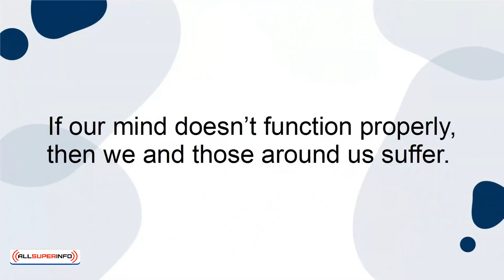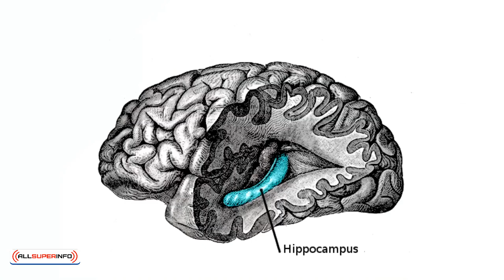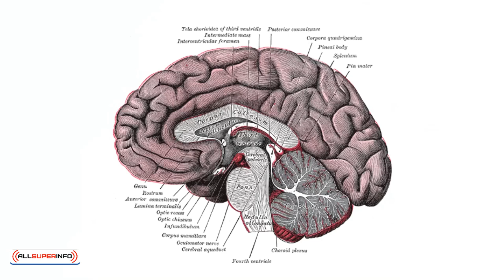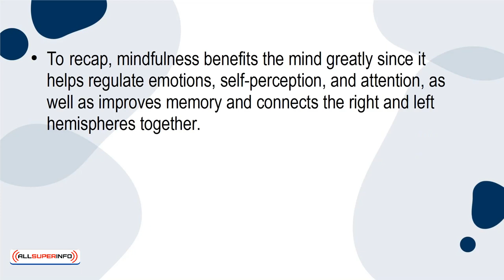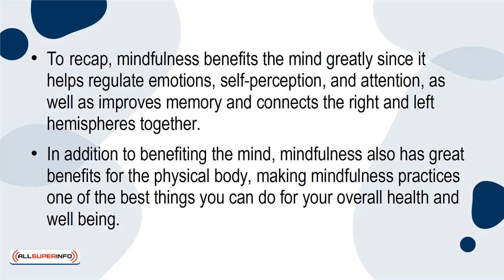4 How Mindfulness Improves Your Mind